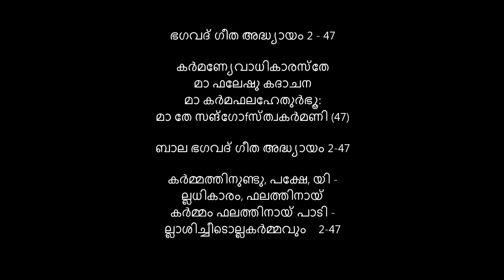ഭഗവദ് ഗീത അദ്ധ്യായം 2 - 47 with Bala Bhagavad Gita Shloka and explanation in malayalam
ഭഗവദ് ഗീത അദ്ധ്യായം 2 - 47

കര്‍മണ്യേവാധികാരസ്തേ
മാ ഫലേഷു കദാചന
മാ കര്‍മഫലഹേതുര്‍ഭൂ:
മാ തേ സങ്ഗോfസ്ത്വകര്‍മണി (47)

ബാല ഭഗവദ് ഗീത അദ്ധ്യായം 2-47

കർമ്മത്തിനുണ്ടു, പക്ഷേ, യി -
ല്ലധികാരം, ഫലത്തിനായ്
കർമ്മം ഫലത്തിനായ് പാടി -
ല്ലാശിച്ചീടൊല്ല കർമ്മവും    2-47